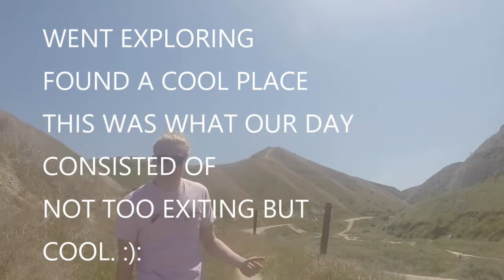DAY 2 IN CALIFONIA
Had to do something with ourselves. Quarantine life sucks. What would you like to see more of? lmk in the comments.